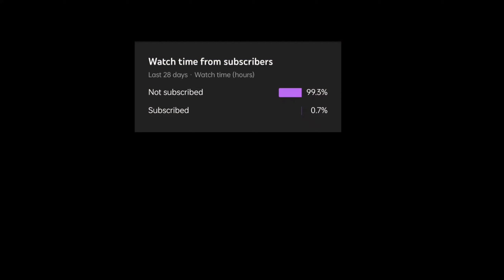Soul Akshat vs GODL Dobby In Classic Match Same Lobby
Hello Fam💕

Some contents are taken for PUBG Streamers if they like to take down any of my video i will surely do that